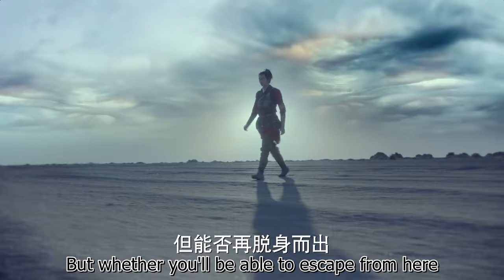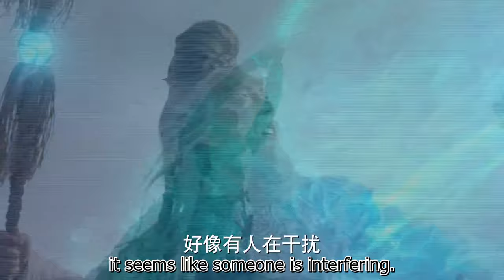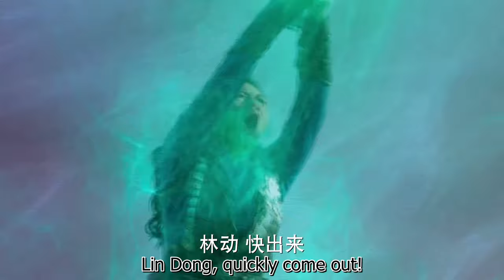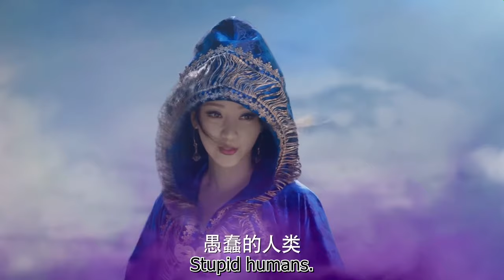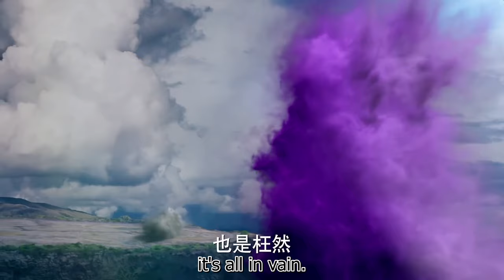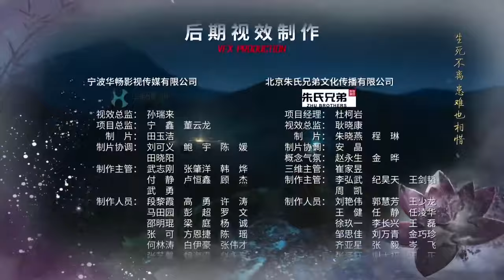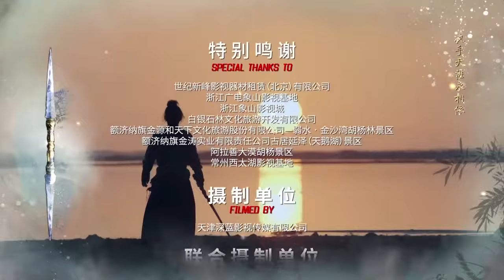【ENG SUB】天穹之印 20丨The Seal of the Heavenly Emperor 20 2024drama (Yang Yang)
Lin Dong is a child from a small village who isn't favored by his family. By chance, Lin Dong obtains a mysterious artefact that is coveted by many clans in the martial world. Because of this artefact, Lin Dong is approached by many people of different clans and is forcibly involved in various events of the martial universe.